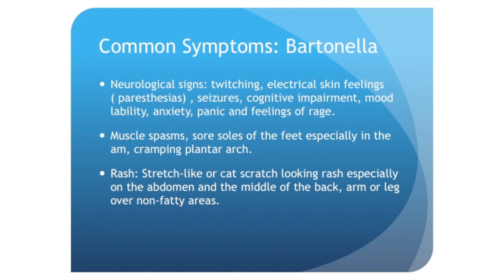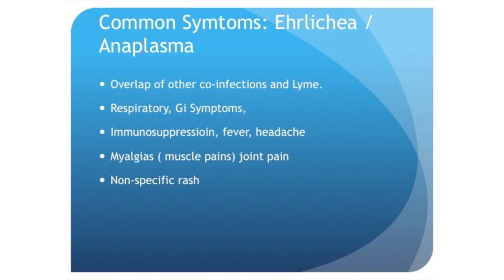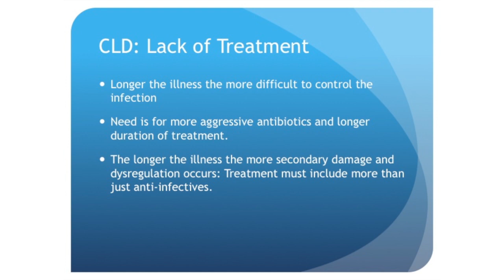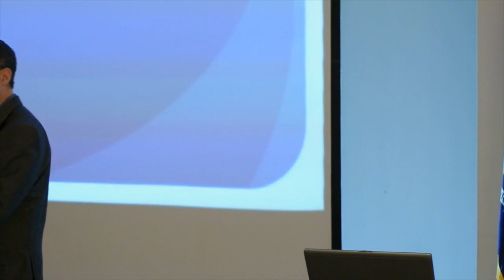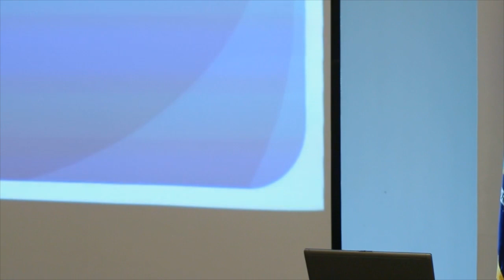Chronic LYME Disease Lecture Part 4 - Dr. Ron Stram - StramCenter.com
Part 4: Bartonella, Ehrlichia & Whole System Treatment for Chronic Lyme Disease. Dr. Ron Stram, Medical Director at the Stram Center discusses his whole system approach to Lyme Disease. With offices in Delmar, New York (5 min's South of Albany, NY) and Bennington, Vermont.